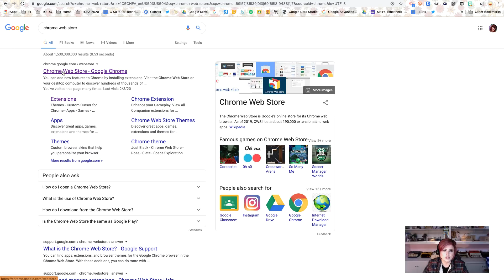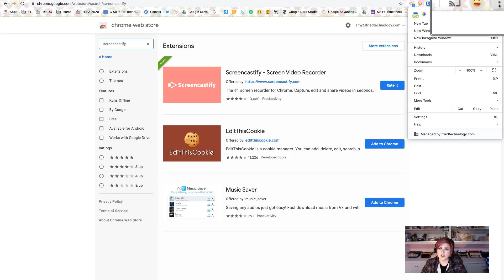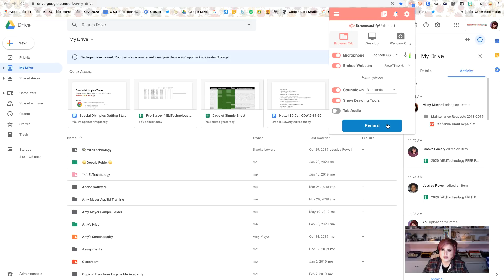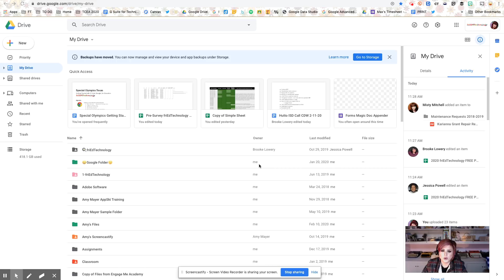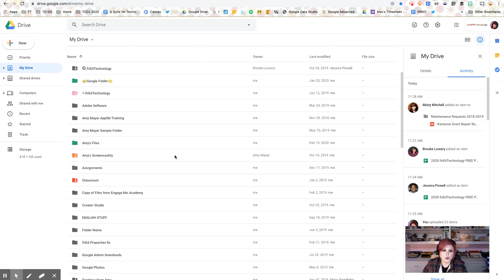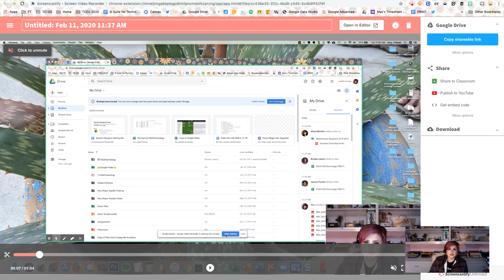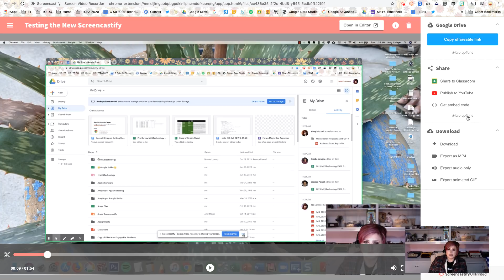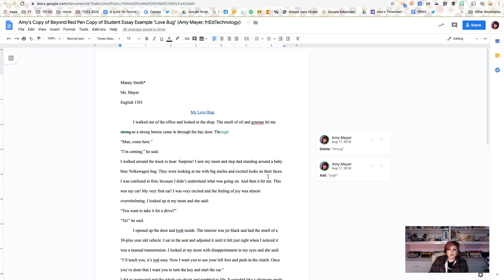Getting Started with the New (2020) Version of Screencastify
One of our favorite Chrome Extensions just released a new version. Watch this video to learn about the new features (which you're going to love), and if you haven't started using Screencastify yet, see why today is the day!